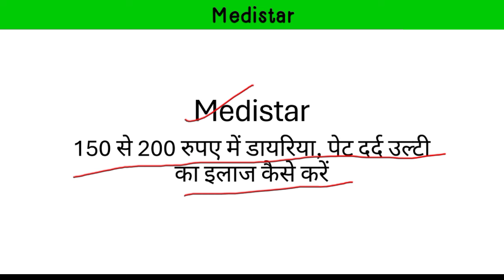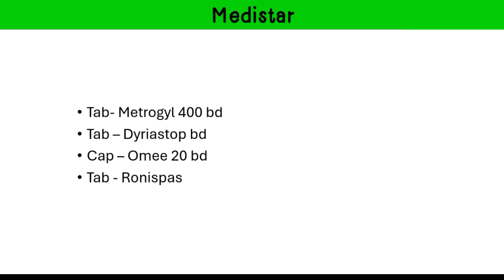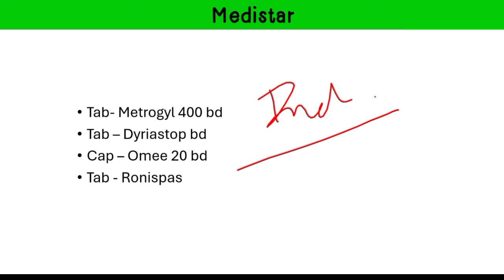150 रुपए में डायरिया, पेट दर्द तथा बहुत तेज उल्टी होने पर क्या इलाज दें / जान लो तभी पैसे कमा पाओगे